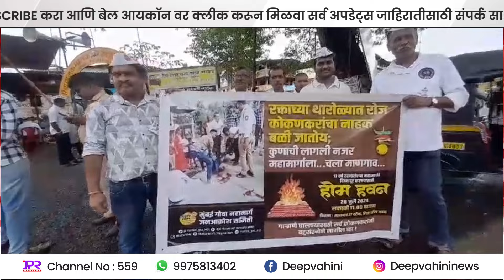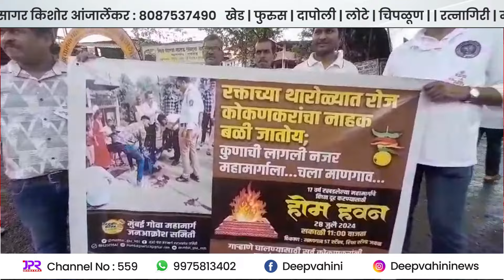२९ जुलै २०२४ दिवसभरात घडलेल्या कोकणातील महत्वाच्या बातम्यांचा सविस्तर आढावा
भरणे नाका येथील खड्डे पुढील 48 तासात बुजवा - भाजपाचा इशारा

खेड तालुक्यातील भेलसईनजीक पोलिसांची कारवाई ; चौघांना अटक करत सव्वादोन लाखाचा मद्यसाठा जप्त

खेडमधील लोकअदालतमध्ये ८७ प्रकरणे निकाली ६८ लाखांची सामोपचाराने तडजोड

मुंबई गोवा महामार्गाविरोधात जन आक्रोश समितीच्या वतीने महायज्ञ संपन्न

जेसीआय चार्टर्ड डे निमित्त जेसी फुटबॉल लीग 2024 स्पर्धा संपन्न

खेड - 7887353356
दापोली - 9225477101